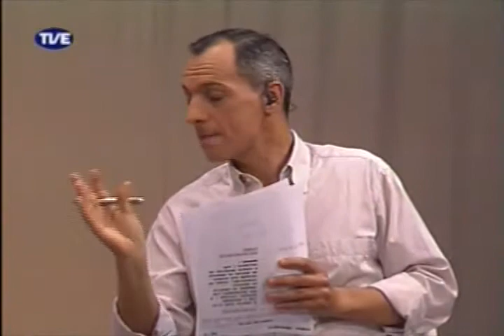Maria Berenice Dias cidadania TVE 19 10 2011 parte 2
A II Conferência Estadual de Políticas Públicas e Direitos Humanos de Lésbicas, Gays, Bissexuais, Travestis e Transexuais é o tema do primeiro bloco do Cidadania desta quarta, 19/10, às 22h. Foram convidados para falar sobre o assunto a advogada especializada em direito homoafetivo, Maria Berenice Dias, a psicanalista e autora de um trabalho sobre famílias formadas a partir de casais homossexuais, Elizabeth Zambrano, e o diretor jurídico do grupo Somos, Bernardo Amorim.